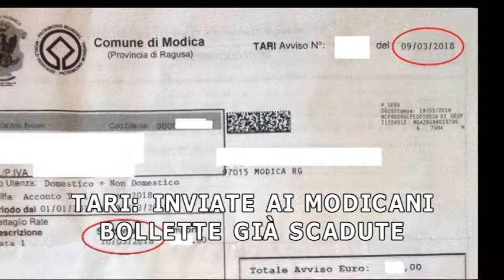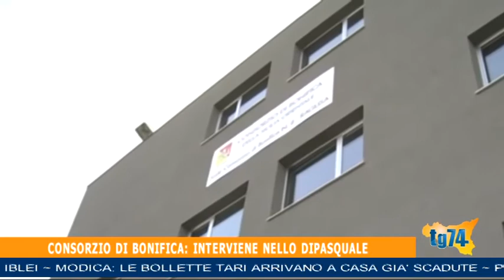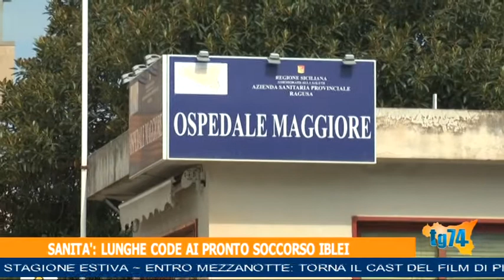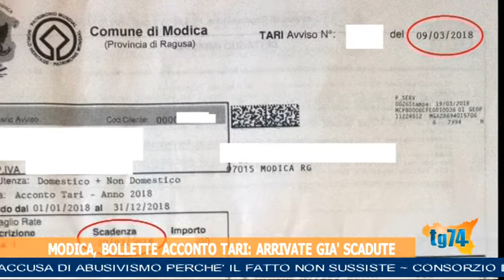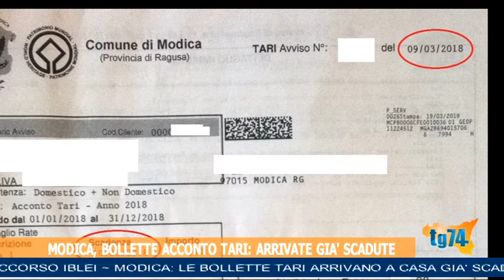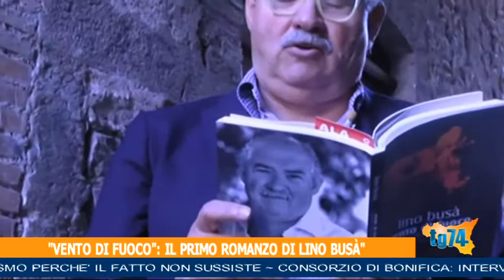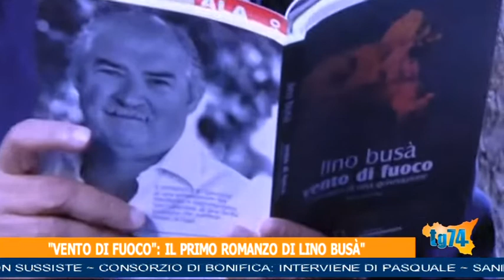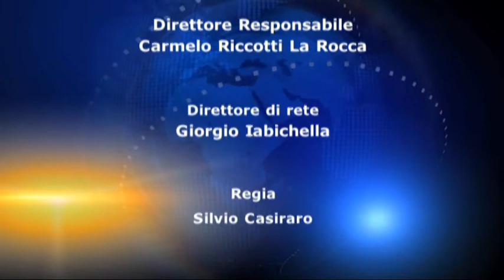TG 6 APRILE 2018